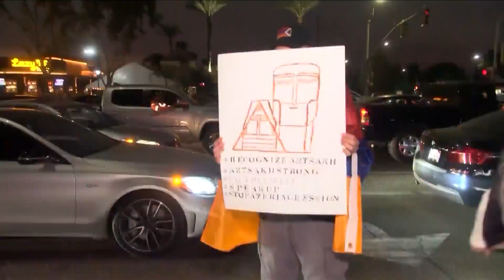KSEE 24 News Armenia protest stabbing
Armenia protest stabbing